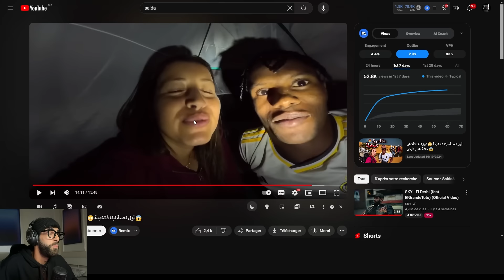الكوبل دا معفون جداً